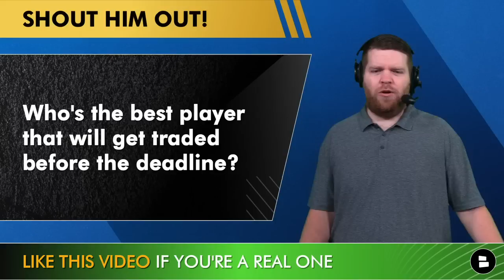NBA Trade Rumors: 10 Guards That Could Be Dealt Before 2023 NBA Trade Deadline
The 2023 NBA trade deadline is just two weeks from today and trade rumors throughout the NBA are heating up! Teams like the Los Angeles Lakers and Dallas Mavericks are looking to upgrade their rosters to try and compete in the competitive Western Conference, while teams like the Charlotte Hornets, Chicago Bulls and Houston Rockets could be selling as they enter the Victor Wembanyama sweepstakes in the 2023 NBA draft. Chat Sports host Harrison Graham takes a look at the 10 guards most likely to be moved before the NBA trade deadline on today’s show!

10 guards that are most likely to be traded ahead of the 2023 NBA trade deadline:
Zach LaVine (CHI)
DeMar DeRozan (CHI)
Fred VanVleet (TOR)
D’Angelo Russell (MIN)
Terry Rozier (CHA)
Russell Westbrook (LAL)
Mike Conley (UTA)
Trae Young (ATL)
Alex Caruso (CHI)
Eric Gordon (HOU)

Better Player? Type ‘ZL’ for Zach LaVine or ‘DD’ for DeMar DeRozan

Hit up Harrison on social media for more NBA and NFL discussion!

Name a player the Mavs should trade for to pair with Luka!

Should Trae Young demand a trade? Type ‘Y’ for Yes or ‘N’ for No

Who’s the best player that will get traded before the deadline?